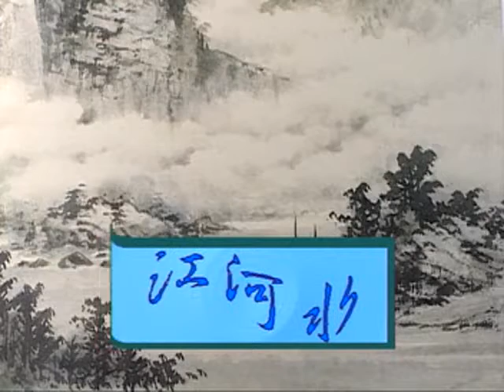03.江河水·二胡、揚琴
中國古典名曲精華第四輯